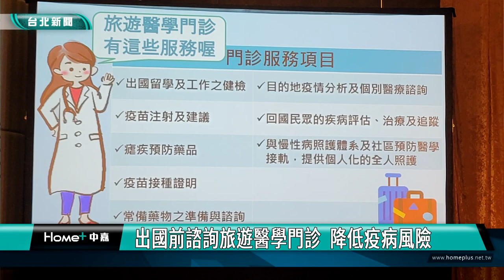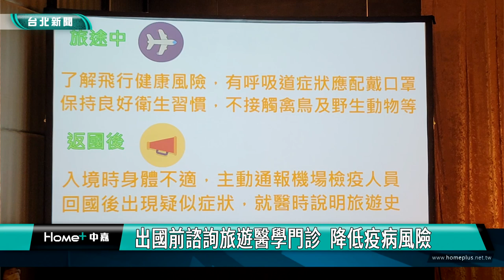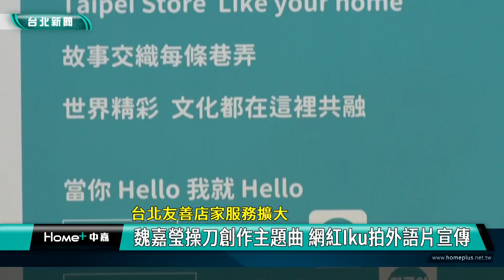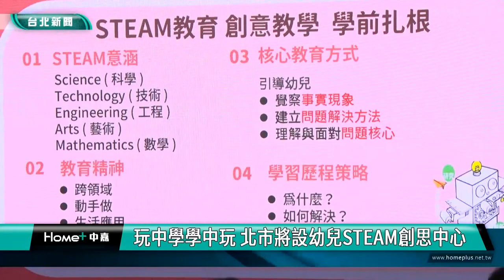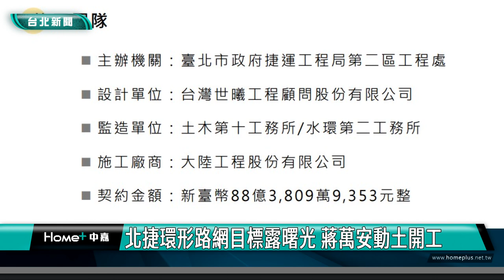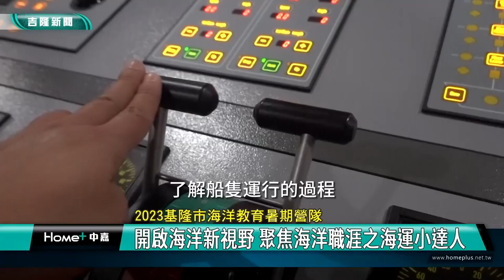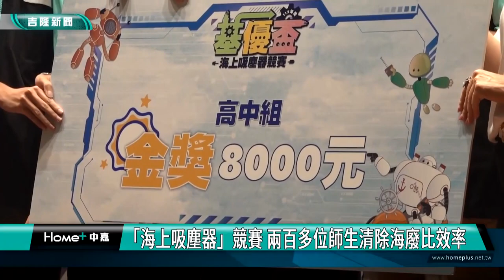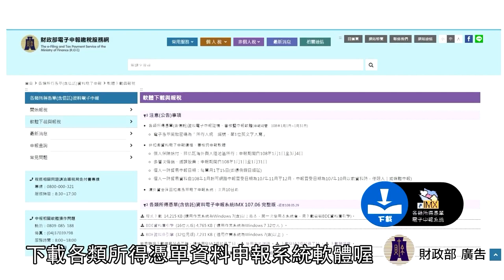中嘉台北新聞-20230712